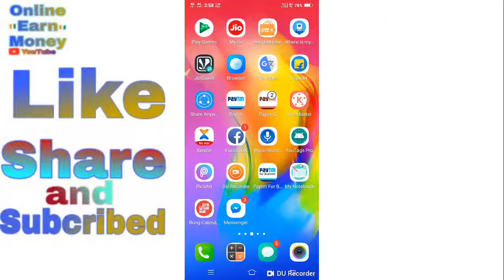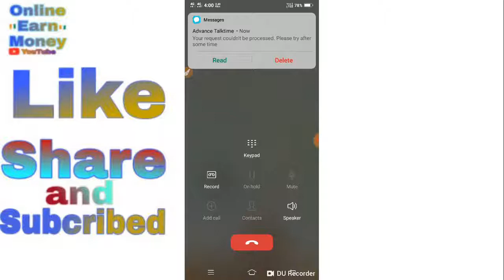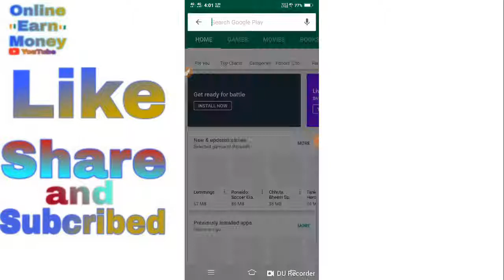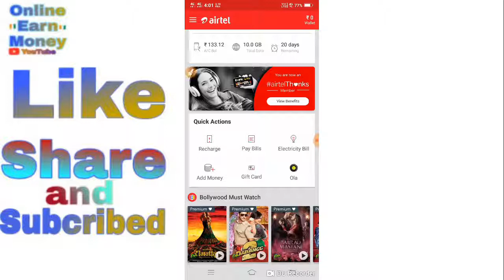Airtel Get Free 10GB Data|| কিভাবে Free 10GB Data On Airtel In Bangla || 2019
🙏🙏🙏Welcome🙏🙏🙏

 Hi Friends..

About this video :-Airtel Get Free 10GB Data|| কিভাবে Free 10GB Data On Airtel In Bangla || 2019 | কল করুন 5999555